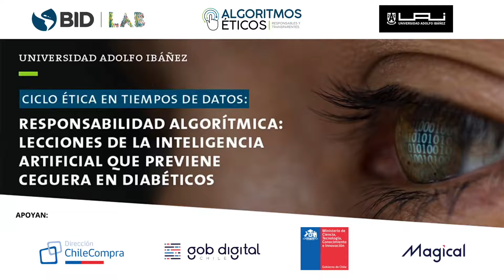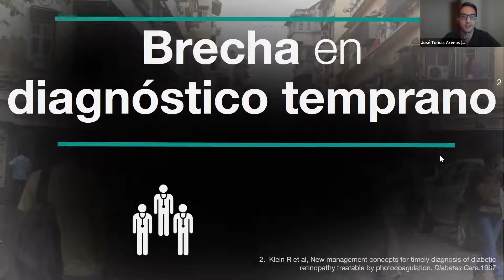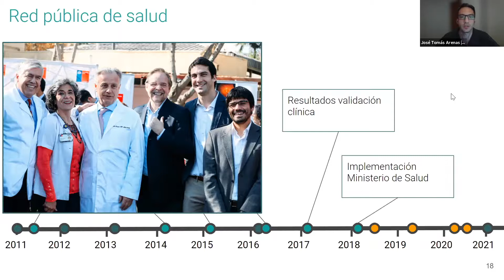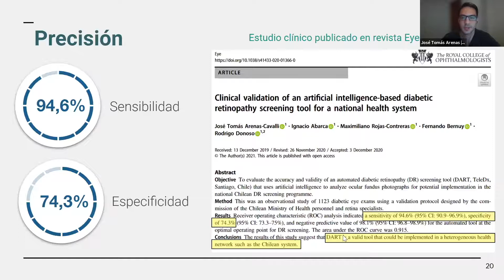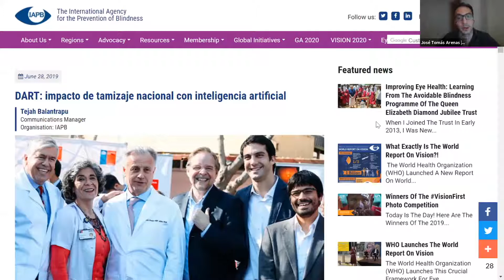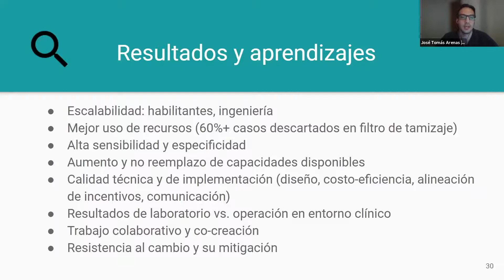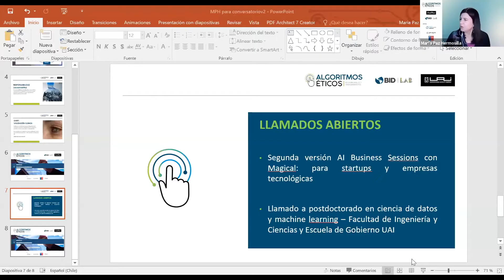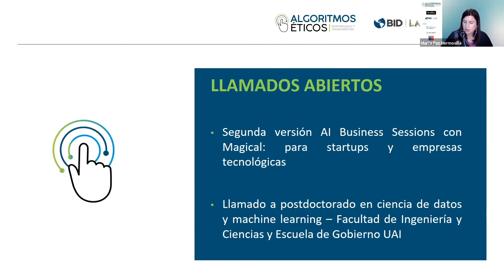GobLab UAI | Conversatorio: Responsabilidad algorítmica y la IA que previene ceguera en diabéticos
16 agosto 2021. En este conversatorio conocimos el caso de DART, inteligencia artificial que funciona en Chile desde 2018 analizando exámenes de fondo de ojo realizados a pacientes diabéticos con el objetivo de detectar anomalías asociadas a la retinopatía diabética. Su algoritmo fue sometido a un proceso de validación clínica que, de manera retrospectiva, evaluó y confirmó el diagnóstico que la IA realizó en 1.123 exámenes.